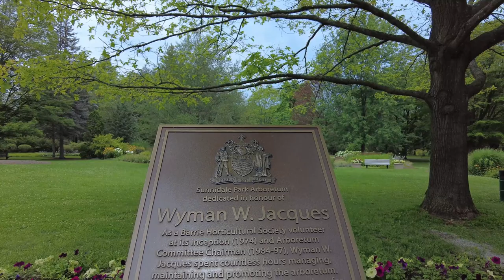VANLIFE: A WALK IN THE PARK! Strolling Sunnidale Park/Butterflies, Bees and Vie!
What a lovely day for a stroll! Grab a coffee, sit back, enjoy the butterflies, bees, ladybugs...and even a surprise guest! During our stroll at Sunnidale Park in Barrie, Ontario, Canada, we meet up with another YouTube creator and friend...let the antics begin!
It was a fun time, gorgeous weather and entertaining conversation.
Thanks so much to Vie (@Call Me Vie) and Steve for coming along on our journey through the park.
We even do a little shout-out to another channel along the way.
Thanks so much for stopping by to hang out with us.
We are Rob & Jan Can Van, a Canadian Vanlife Couple, exploring our beautiful country in our DIY Converted Promaster Van.